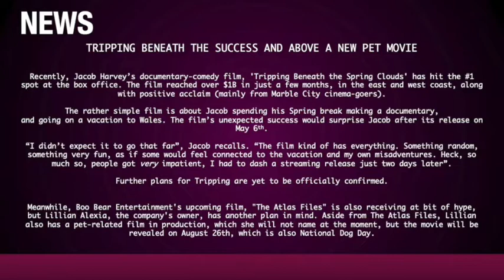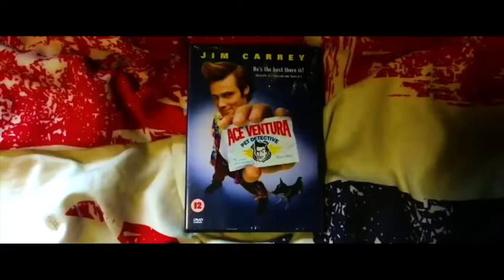BBN UK - Sign On, Continuity and News Report (July 23rd, 2022)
This is what happens when you combine Jacob's randomness with mine... you get this. Also the first video done with this new MacBook btw.

Shoutout to him for helping out btw.